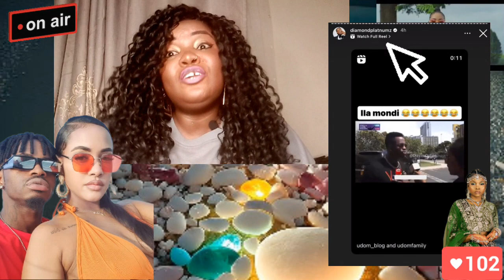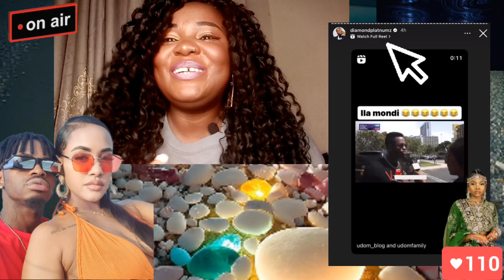unbelievable 😱‼️DIAMOND'S move on ZUCHU after she unfollow TANASHA on DIAMOND'S page